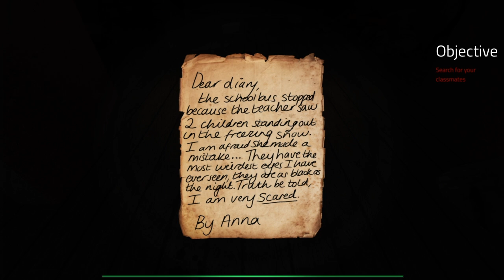Roblox ( first 2 scary games I've ever uploaded)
Welcome to my first upload on horror, I truly hate playing horror games, I cannot do it, but I will.
      I couldn't finish any of these games because I am not talented at scary games, however as I continue to play them I will become the best...

I hope today treats you well, and that you understand that you are not alone in this world, I promise you have others who love and care about you, and God loves you too, his love is forever.